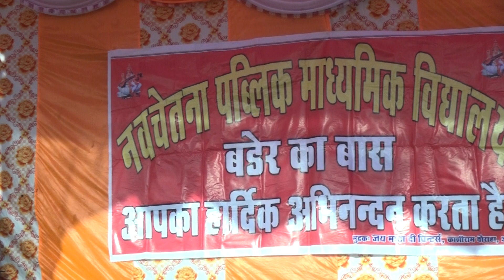भारत तेरी भूमि को वीरों ने सजाया है नवचेतना विद्यालय में चंद्रशेखर यादव ने गाया भजन